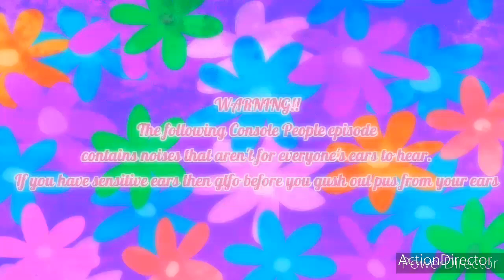Console People Episode 2: That's Gotta Hurt!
While waiting for their pizza pie, the gang meet a mysterious pink guy who enters their house for some reason. However, after calling Saki cranky, he regretted going in there. Also Xyla got a makeover (because aiden accidentally made her spill her second milkshake all over her)